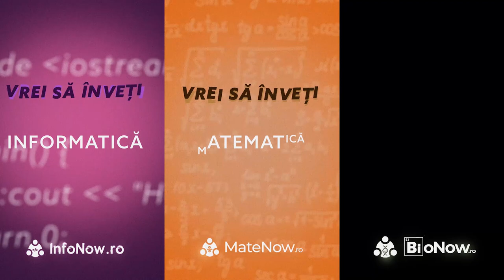StudentLa: UTCN - Universitatea Tehnică din Cluj-Napoca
În acest video am discutat alături de Denisa Filip, studentă în anul 2 la Facultatea de Automatică și Calculatoare, specializarea Calculatoare și Tehnologia Informației în limba engleză, din cadrul Universității Tehnice din Cluj-Napoca, despre facultatea aleasă.